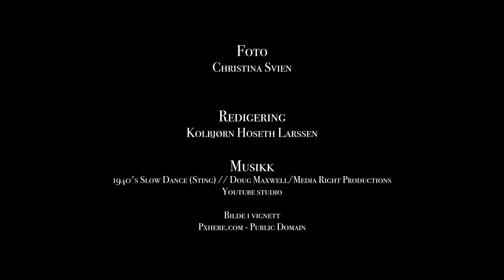Filosofi med Melsom & Moen 1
Hvordan tenker man filosofisk? Og hva gjør en filosof? Filosofene Kaja Melsom og Ole Martin Moen snakker om hvordan man tenker filosofisk og hva en filosof gjør.